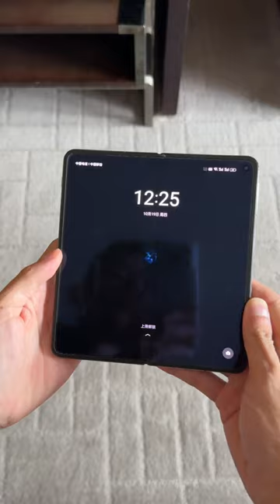OPPO Find N3 is the best folding screen for taking photos